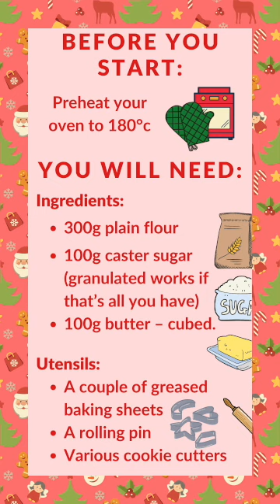Chef Eric makes Shortbread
Chef Eric runs us through how to make shortbread using just flour, butter and sugar.